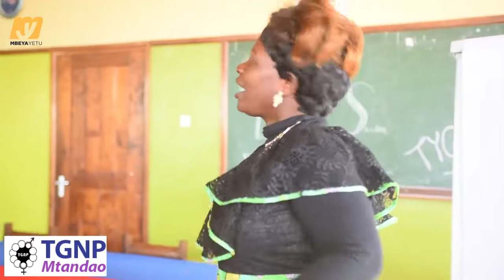HII KALI DADA NUSURA AKOSE UONGOZI KISA KUTOZAA MTOTO